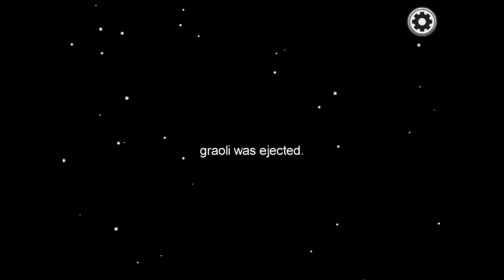Among us with my friends (“IT WASN’T ME!”)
I know this wasn’t the greatest video ever, mainly because of the audio, if you enjoyed this video then let me know down below in the comments section, and if you want to see more videos like this.